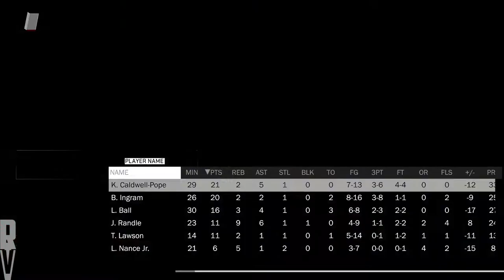NBA 2K18 - OKC Thunder MyGM Ep 40 | Malcom Brogdon, Locked and Loaded Against Lonzo and Lakers